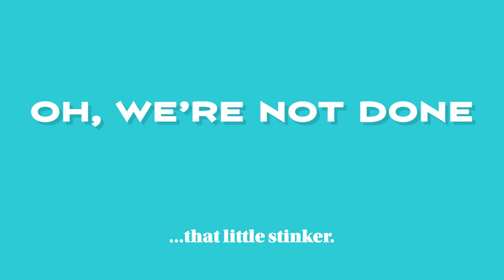Shorter Artist Hour 02- "Talking the Talk" with Jacob Walker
I crossed the street illegally to have a chat with the REAL J. Walker! He doesn't just talk the talk, he walks the walk. A real Walker, Texas Painter (ba-dum-tish) ok, enough of that...
Professional Illustrator, graphic designer, and incredible painter of all your favorite monsters, Jacob Walker is a wealth of knowledge about living the life of a freelance artist. We cover Kickstarters, Cons, and touch on several elements of the business side of being an artist. Be sure to head over to his to see his incredible work and follow along on his current projects.